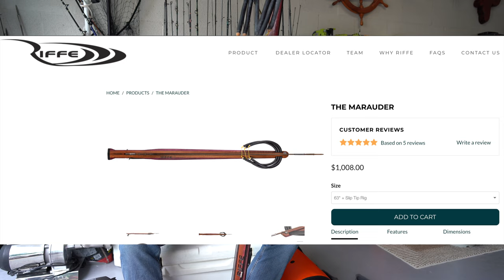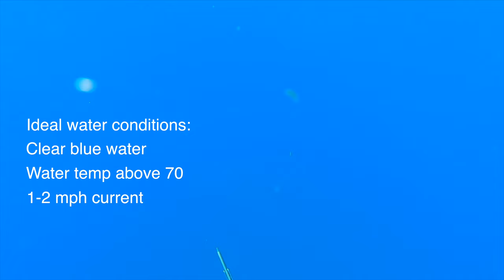Florida Keys Wahoo Spearfishing: How to Spear your First Wahoo in South Florida!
So, you live in South Florida and want to spear a wahoo. If you’re anything like us you’re new to Bluewater spearfishing and are looking for a place to start before heading out. In this video we want to show you the process from start to finish.

Step one is gear. You need the right tools for the job for this type of spearfishing. First let's talk about the gun.

You likely only have a small reef gun. When you start diving for wahoo, you want the longest gun you can get with as many strong bands as possible. The ideal setup is a 60+ inch gun with 3+ bands that are at least 5/8th inch thick, like this marauder here. The gun should have a full breakaway system so that your shaft doesn’t break when the fish makes a run. This spear then breaks away from the gun and is attached to 80+ feet of floating line with a large float on the other end. Getting this ideal setup is expensive, so you may need to simply use your current setup with mild adjustments. This Riffe 110 euro is my reef gun, and isn’t exactly the ideal wahoo gun but it can get you started. We have this gun rigged with a triple wrap that breaks away to a line and float. This isn’t ideal, but it’s a place to start without investing over a thousand dollars in gear.

The next part of your gear is a flasher rig. These can be bought at your local dive store, but you can also make them yourselves. The goal here is to create flashes in the water column that imitate baitfish, without using chum that would attract sharks. We use a 16 oz sinker “buzz bomb” attached to 3-5 flashers on a heavy monofilament line. This is attached to a float.

Next you need some throw flashers to help bring in the fish even closer. We made throw flashers out of pvc pipe and reflective tape. This tape can be found online, but we got some at the dollar store that works great. Experiment with different types of pvc and different shapes to get a throw flasher that sinks slow enough to be recovered.

Now that we have the gear, we can talk about where to dive for wahoo. We’ve heard that the best places to dive are between 90 and 300 feet over structure that holds bait. Wrecks and deep reefs are great places to start. Make sure that you are somewhere that it's legal to spearfish, as some wrecks off of key largo are in the key largo management area and you cannot spearfish there.

So you have the gear and you know where to go. The next question is when should you go. Wahoo are found off key largo year round, but are thick in the winter time. They like clear, blue water that is found in the gulfstream. It's hard to find wahoo when the water is green. We’ve found that wahoo can be found more frequently around the full moon between November and February.

The next step is to spend time in the water, often times a lot of time. When we first started diving for wahoo we went several trips without seeing a single wahoo. The water this time of year is cold and sitting around in cold water isn’t fun. It takes a lot of sitting and waiting and suffering through the cold. But when they come in, it makes it all worth the wait.

Our next piece of advice is to only unload your gun when you are ready to. The last thing you want is to unload your gun on a triggerfish out of boredom and on your way up see a pod of wahoo. Resist the urge to shoot the first fish that swims into your spread unless you would be ok with missing a wahoo due to that shot.

You know you’re getting into wahoo territory when you start to have baitfish around your flashers. Keep working your flashers and keep your eyes out. If you see a wahoo, don’t panic. Throw your flasher past you so that the wahoo have to swim by to get to it. Take your time and slowly swim at an angle to the fish. Don’t swim directly towards the fish as that spooks them a bit. Get as close as you can. When you think you are close enough get closer. Look for the white in their eyes and then make your shot. Where do you aim? We’ve heard that shooting them in the tail is a good holding shot, but if you have it go for the headshot. Try to avoid the soft flesh in the neck area of the fish. If you hit the fish, let him take the float but keep it in sight. Throw your gun in the boat and follow the line until the fish finishes his run. Then gently pull him up while keeping the line away from you. If he goes to run again, let him take the line. The last thing you want is to let the fish pull off after you finally get a shot at one.

Let us know what you think of these tips! we learned a lot this first year of wahoo spearfishing and hope we can help you be successful in your search for your first wahoo